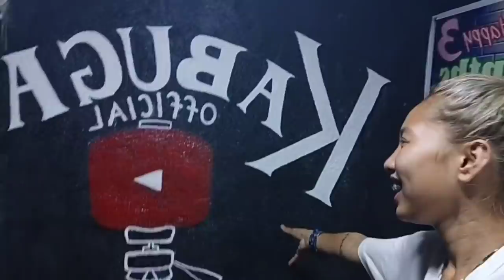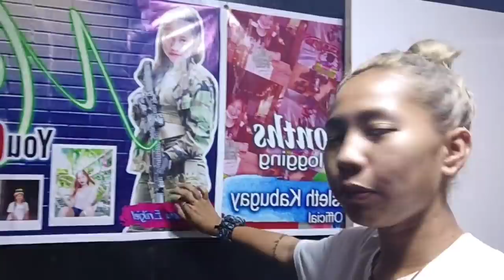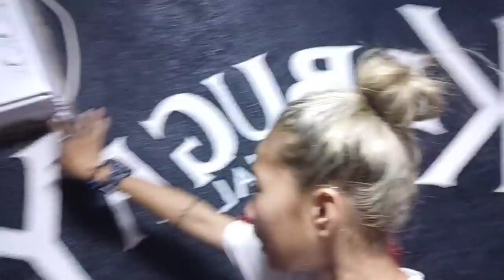DURABOX || April 13, 2021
badiday official